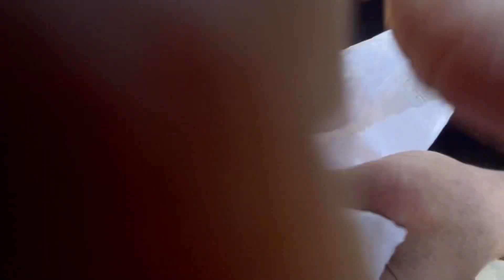Turab bhai ke Bakri yahan kesy aa gaee😂Snow and milo